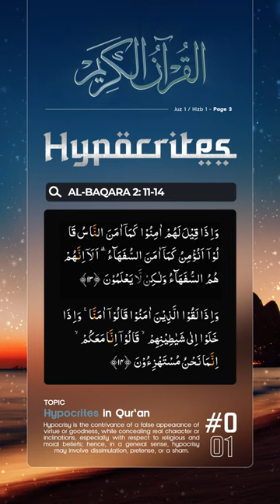HYPOCRITES in Qur'an {#001} | Surah Al-Baqara 2: 11-14 | سورةالبقرة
HYPOCRITES in Qur'an {#001}
● SURAH AL-BAQARA 2: 11
● SURAH AL-BAQARA 2: 12
● SURAH AL-BAQARA 2: 13
● SURAH AL-BAQARA 2: 14
Hypocrites

Hypocrisy is the contrivance of a false appearance of virtue or goodness, while concealing real character or inclinations, especially with respect to religious and moral beliefs; hence, in a general sense, hypocrisy may involve dissimulation, pretense, or a sham. Hypocrisy is the practice of engaging in the same behavior or activity for which one criticizes another. In moral psychology, it is the failure to follow one's own expressed moral rules and principles.

Surah Al-Baqara 2: 11-14 | HYPOCRITES in Qur'an {#001} | سورةالبقرة
🎙 Quran beautifully recited by Mufti Ismail Menk